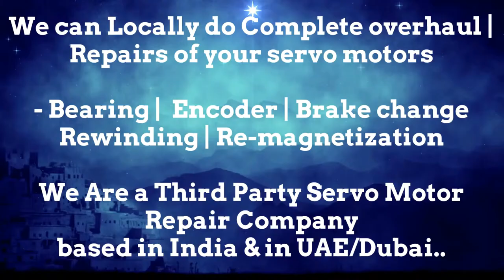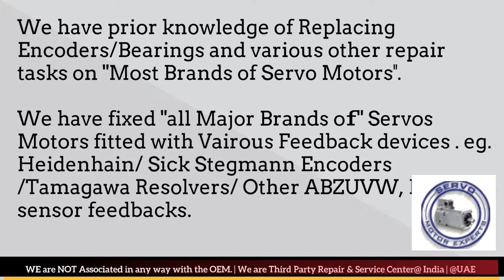EMCO Germany CNC SINUMERIK,motor feedback encoder,heidenhain repairs,Resolver Commutation Alignment